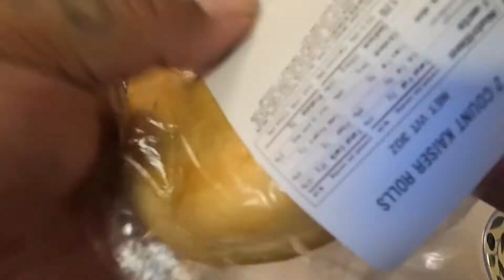Unbagging 505 green chili burger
Spookie tee
and all social media platforms

The Javi G show/ Unbagging
 Available on all social media platforms

9140 Huron St, Thornton, CO 80260